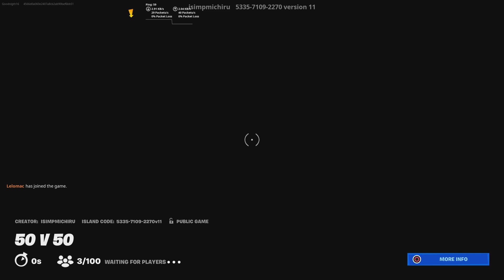Battle royale Remix: 50vs50